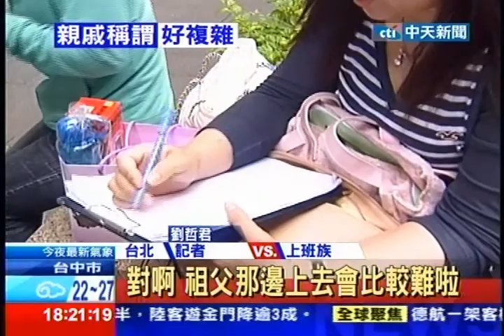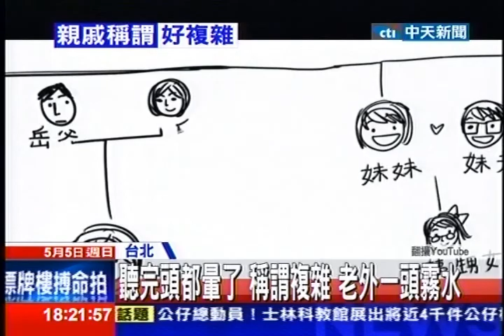中天新聞》教老外認識華人族譜 本地人也「霧煞煞」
中天新聞》族譜稱謂有多複雜，不只考倒一票本地人，更別說外國旅客了，網路上出現相關的教學影片，但我們實際拿給民眾看，但不知道是稱謂本身太複雜，還是影片旁白實在講的太快，大家全都看不懂，還真的印證，要搞懂中國人的族譜稱謂真的很難。